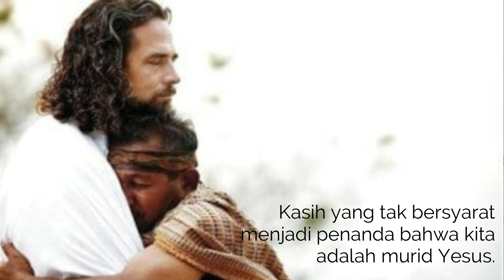ROMO ADRI BUDHI MSC - TINGGALLAH DALAM KASIH-KU (Kamis, 14 Mei 2020)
Channel Heart Community adalah media dan sarana pewartaan karya pelayanan para Misionaris Hati Kudus Yesus (MSC) komunitas Rumah Induk dan Provinsialat MSC Indonesia yang juga dilengkapi dengan, renungan harian, kata-kata bijak dan motivasi hidup, madah serta pujian rohani.

"Tinggallah dalam Kasih-Ku"
Rm. Adrianus Budhi, MSC

Bacaan Kitab Suci:
Bacaan I: Kis. 1:15-17, 20-26.

Ametur - by Agnes Natasya Sekar